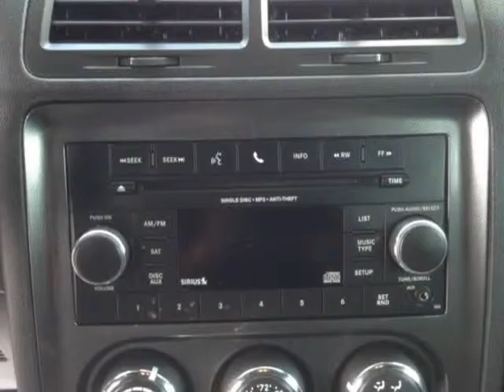2014 Dodge Challenger 2dr Cpe SXT (Mobile, Alabama)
SKCO Automotive
7354 Airport Blvd.